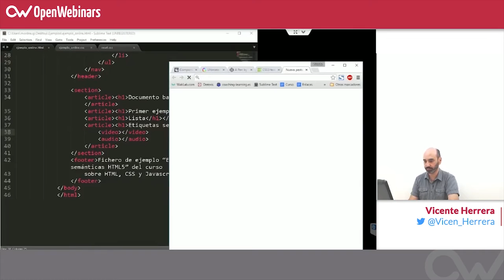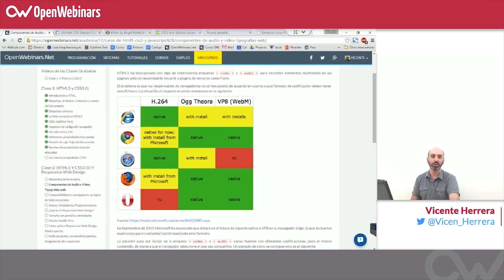Curso HTML, CSS y JS - 14. Insertar Audio y Vídeo a la Web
HTML5 ha incorporado con algo de controversia etiquetas  vídeo  y  audio  para incrustar elementos multimedia en las páginas web sin necesidad de recurrir a plugins de terceros como Flash.

El problema es que los responsables de navegadores no se han puesto de acuerdo en cuanto a qué formato de codificación deben tener esos ficheros.